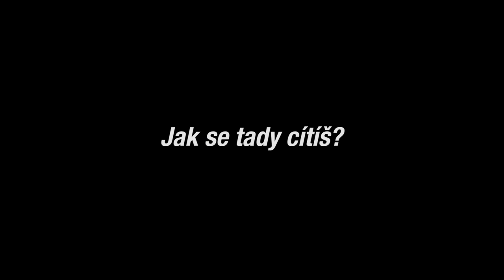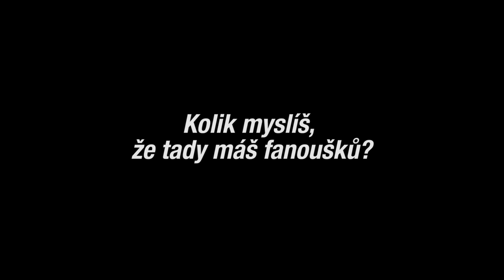LanCraft Ostrava 2015: eSubácká rychlovka #1